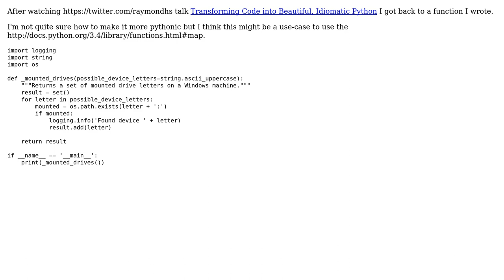Code Review: Loop filling a set with logging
With thanks & praise to God, and with thanks to the many people who have made this project possible! | Content (except music & images) licensed under CC BY-SA | Music | Images & others | With thanks to user SylvainD user Jonas Groger user 200_success and the Stack Exchange Network Trademarks are property of their respective owners. You are responsible for your own actions.